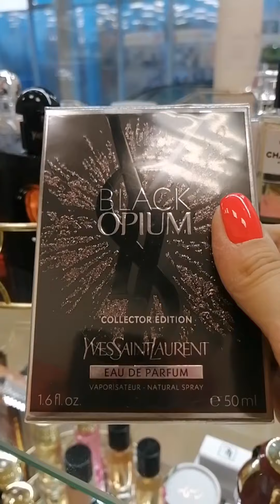Yves Saint Laurent- Чёрный опиум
Черный опиум от Yves Saint Laurent аромат 2014 года😳
Игра противоположностей – горького и сладкого, ароматов, никогда ранее не использованных вместе в такой концентрации в парфюме для женщин. Лучший новый парфюм по версии журнала Allure!

Ноты: Груша, Розовый перец и Цветок апельсина; Кофе, Жасмин, Горький миндаль и Лакричник;Ваниль, Пачули, Кедр и Кашемировое дерево.

⭐Лимитированное Коллекционное издание Black Opium 2016 года была выпущена огрниченным тиражем!
Ноты: Розовый перец, нероли и груша; кофе, лакрица, горький миндаль и жасмин; ваниль, пачули, кашемировое дерево и кедр.

* Кашмеран в составе композиции ничем не уступает по популярности Iso E Super и уместен для большинства парфюмерных композиций *

Фирменная кофейная нота присутствует в обеих ароматах, на мой нос все фланкеры вышедшие после аромата 1977 года Opium , были похожи, менялись только названия коллекций и сами флаконы🤷‍♀
Я насчитала 25 ароматов Black Opium , а сколько знаешь ты?

Beautycafe33 магазин Парфюмерии город Владимир